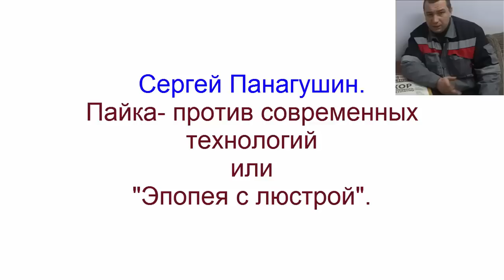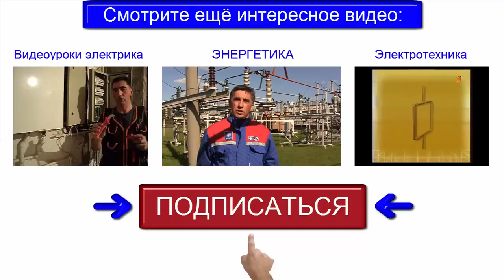Электрик ЖКХ. Пайка против современных технологий.